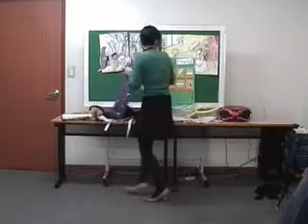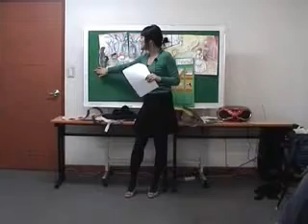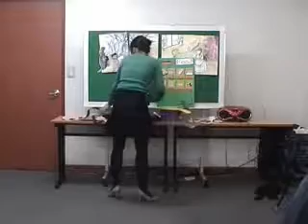6 12 The Magic Cooking Pot S1 SoojinS